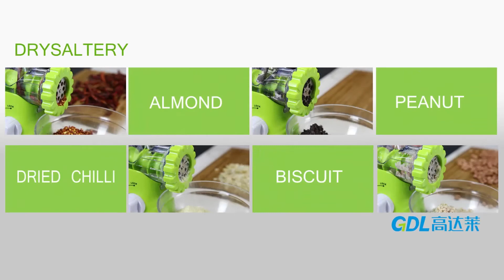Hand Juicer & Multi Grinder Golden-Light